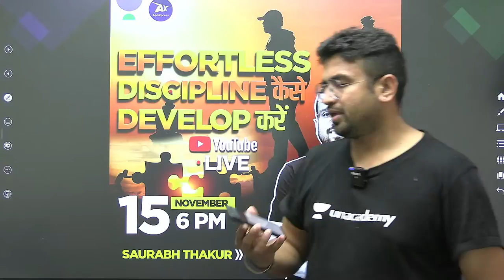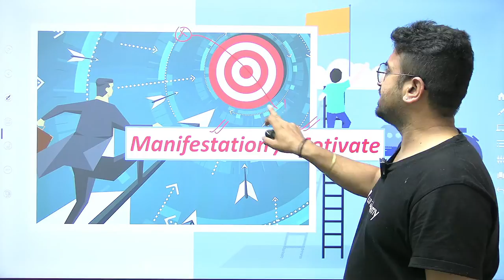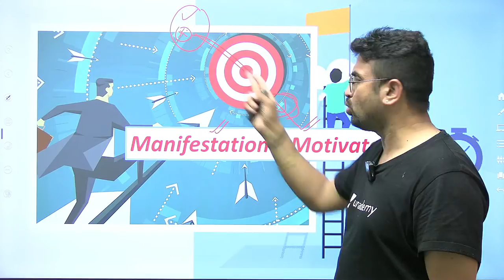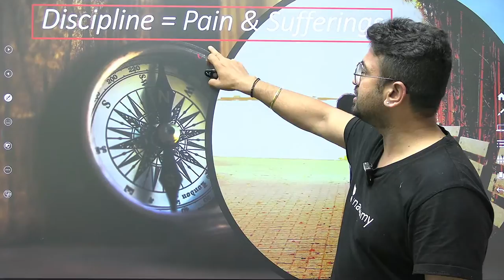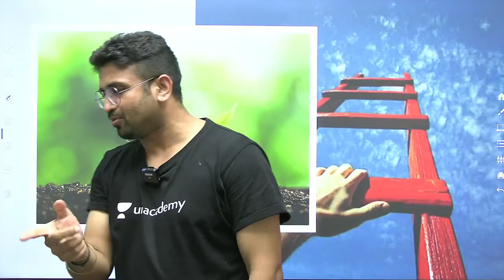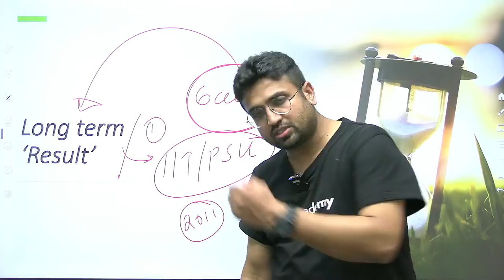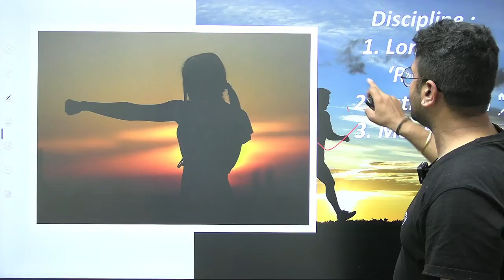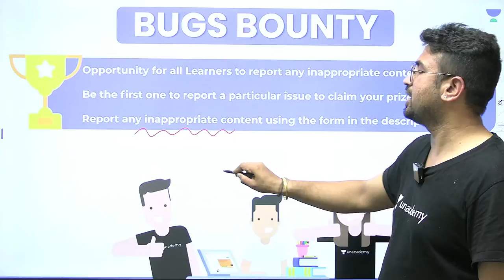Effortless Discipline' कैसे develop करें | Saurabh Thakur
In this session,  Saurabh Thakur will be discussing Effortless Discipline Watch the entire video to learn more about Effortless Discipline. Let’s Crack It!

Unacademy Subscription Benefits:
1. Learn from your favorite Educator
2. Dedicated DOUBT sessions
3. One Subscription, Unlimited Access
4. Real-time interaction with Educators
5. You can ask doubts in live class
6. Limited students
7. Download the videos & watch offline

Get the GATE & ESE Iconic Advantage:
1. Personal Coach
2. Study Planner & Bi-weekly Reviews
3. Dedicated Doubt Clearing Space
4. Personalized Test Analysis
5. Study Booster Sessions
6. Preparatory Study Material
7. All the Unacademy Subscription Benefits